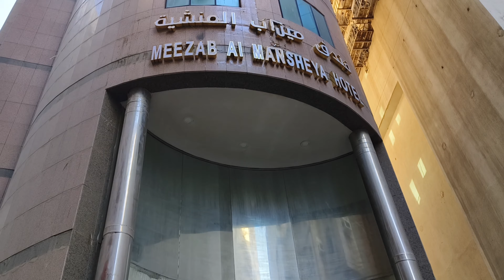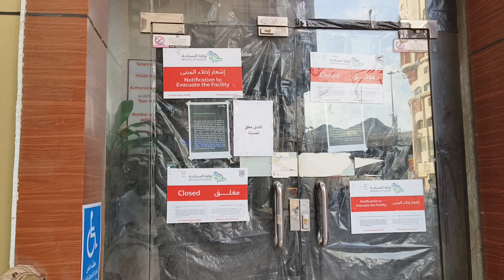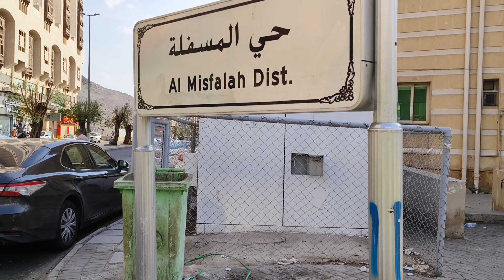Makkah me Hotel Closed | Makka me saste hotels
iman Ki Tazgi
Imaan Ki Taazgi